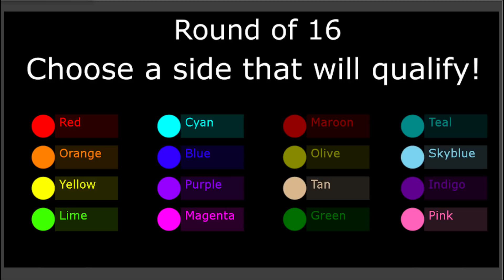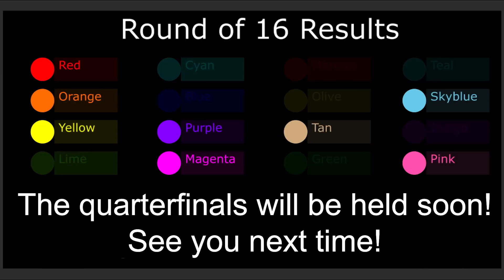Piston Game 2 Round of 16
Which team will win ?
Please comment and request me the video you want!!

*** A Typo Discovery Competition in progress ***